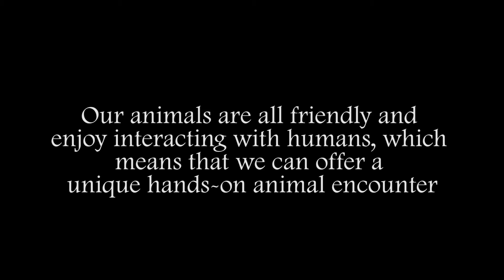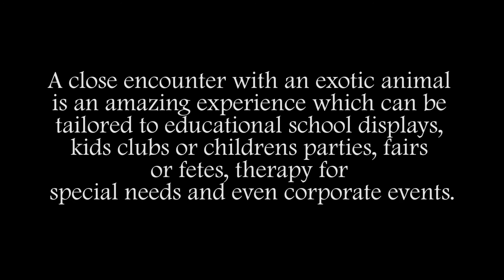Zoo2U School Animal Workshop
This showcases a typical School Animal Workshop, visiting primary school. It offers a small incite into the educational and fun workshops with our animals. Our workshops support the curriculum and our team are well experienced and able to visit all types of schools.

This video features our meerkats, african pigmy hedgehog, veiled chameleon, tenrec, tortoise, owl, bearded dragon and skunk. We hope you enjoy watching!